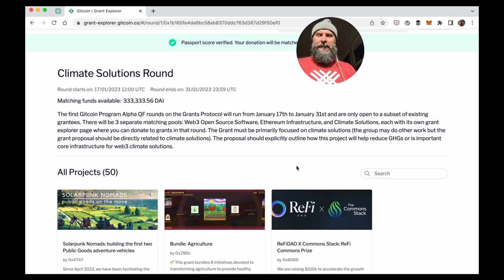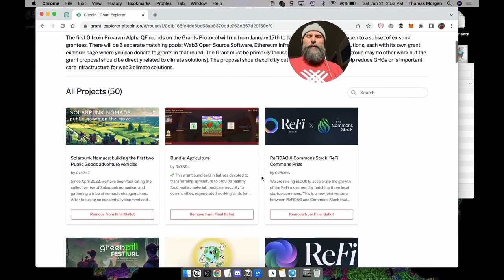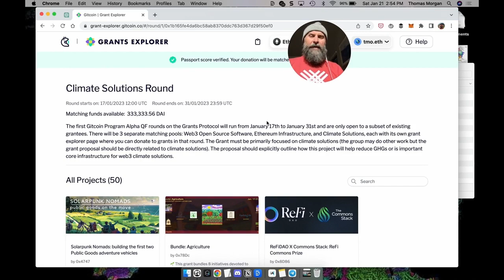Get paid to Regenerate the Earth | Sev Nightingale | Gitcoin Climate Solutions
The Impact App (TIA) and Eco Labs' mission is to make Regeneration an Occupation, where anyone can make a living healing our planet and restoring ecosystems as a Regenerator.  They are weaving together technologies to help Regenerators issue Ecological Assets at any scale.

This episode is part of the Gitcoin Climate Series. Gitcoin is matching $333,000 for climate as part of the Gitcoin Alpha Round.

In This Episode:

00:03 Gitcoin Climate Solutions
00:36 (chapters forthcoming)